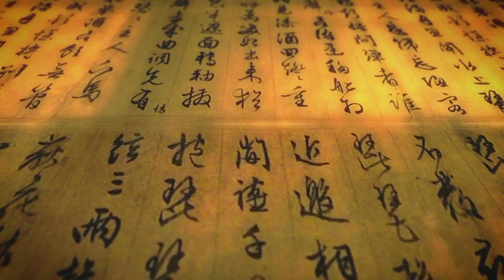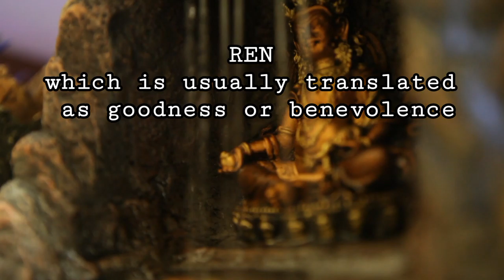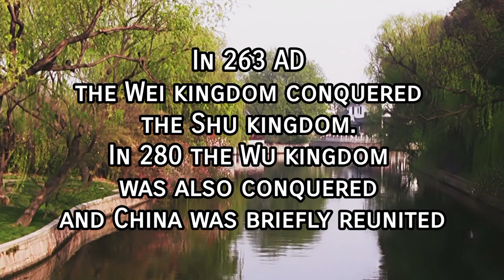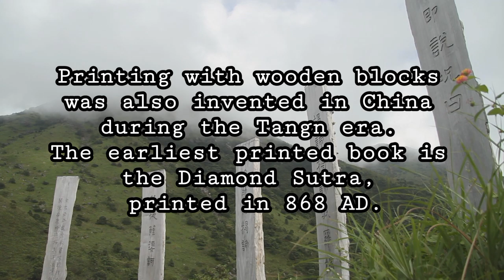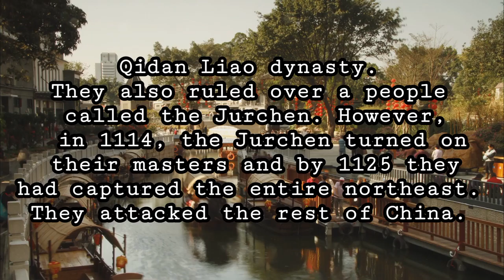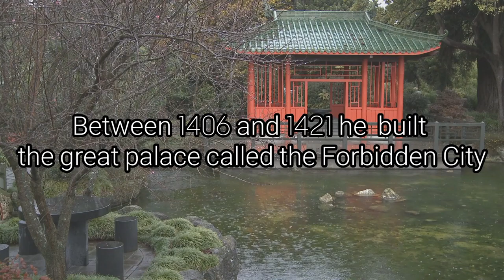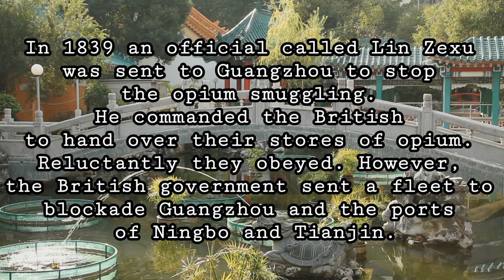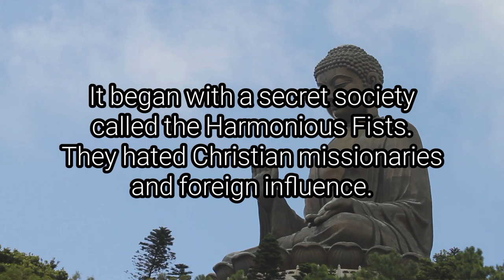THE HISTORY OF ANCIENT CHINA PART ONE#Chinese dynasties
An historical overview of the ancient Chinese civilization. How it came to be and all the dynasties that rose and fell.